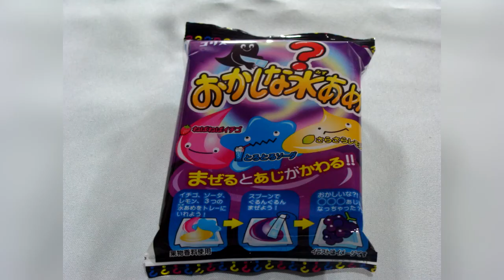[CERRADO] PROBANDO DULCES JAPONESES + SORTEO - JAPAN CANDY BOX UNBOXING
EN ESTA OCASIÓN LES DEJO AQUÍ ESTE PEQUEÑO VÍDEO, MOSTRANDO-LES UNOS CUANTOS DULCES DE JapanCandyBox

IGNORA ESTO:

¡Reseña Japan Candy Box + Sorteo!
Dulces japoneses: Unboxing y ¡los pruebo! #8 + SORTEO [CERRADO]♥ Japan Candy Box ✮ Hachilovekawaii
Japan Candy Box - Probando dulces Japoneses + SORTEO ¡CERRADO!
Abriendo una Japan Candy Box + Donde comprar dulces japoneses | Hablemos de Doramas
Japan Candy Box Unboxing & Taste Testing of Japanese Candies
Japan Candy Box
Probando Chuches y Dulces Japoneses | Japan Candy Box
Make a Mini Candy Lunch Box! ~ つくろう！おべんとう！
Japan Candy Box - Probando dulces japoneses!
Okashi Connection JAPANESE CANDY BOX OPENING!
SORTEO + PROBANDO DULCES JAPONESES | JAPAN CANDY BOX
Probando chuches japonesas + Sorpresa - JAPAN CANDY BOX
Japan Candy Box! (October Unboxing & Taste Test)
68 Dulces Japoneses Japanese Candy Box Donde comprar? Mexico USA Colombia..
Probando Dulces Japoneses + SORTEO Japan Candy box
PROBANDO CHUCHES JAPONESAS EN FAMILIA + SORTEO y unboxing - JAPAN CANDY BOX
Unboxing y pruebo dulces japoneses!! Japan Candy Box + SORTEO ❤ USAGI ❤
Japan Candy Box | Matcha Latte
Probando DULCES JAPONESES?! [ IMPORTANTE! LEER DESCRIPCION!]
sweetcarolmakeup
matcha latte
usagi evenstar
ana destino
rincon de dalia
sandyael mikoku
manda31409
mireya-mario destino
tami barroso
coco chanou
gemma von ashelia
marimo marshmallow
v kayima
hachilovekawaii
hablemos de doramas
dollastic
MissaSinfonia